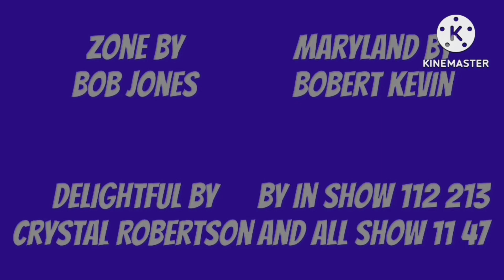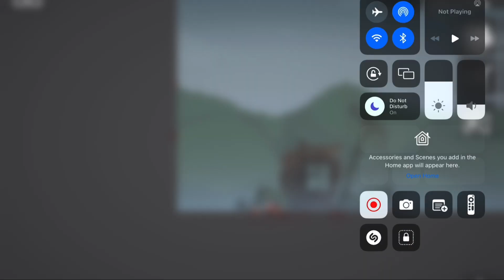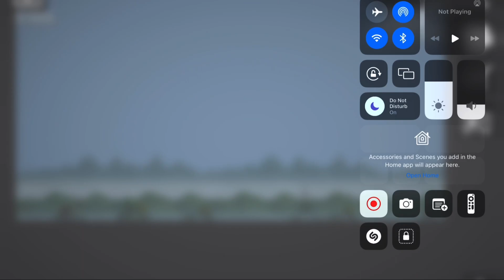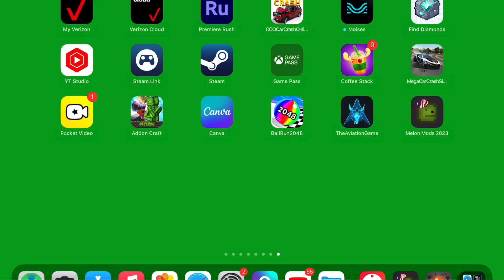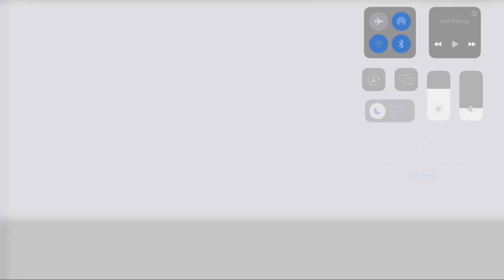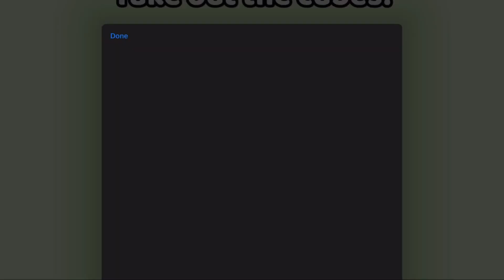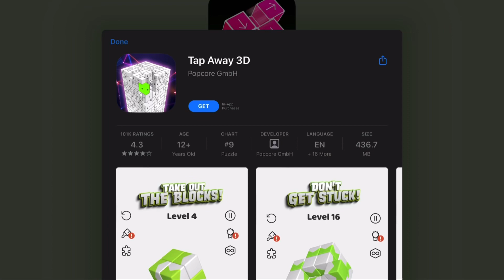In show 112 213 combo volume 3 session 2 episode 100 (finale)